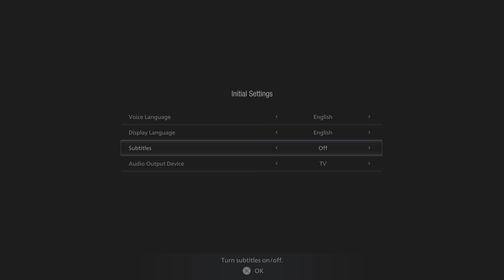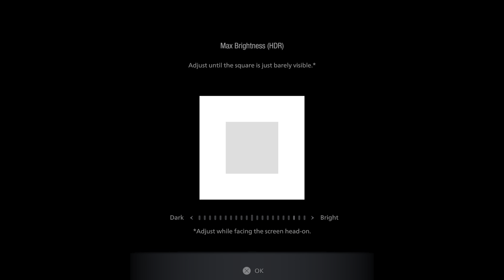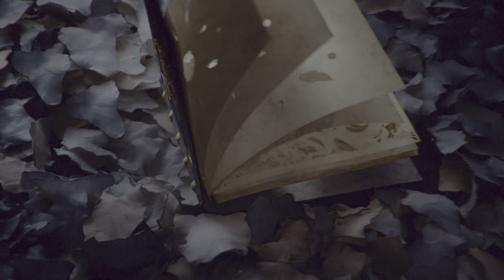Resident Evil Village